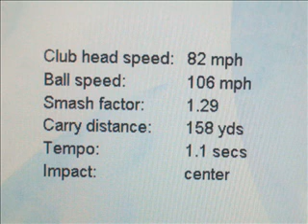振り切れ！！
腕・肩脱力して振り切れ！！